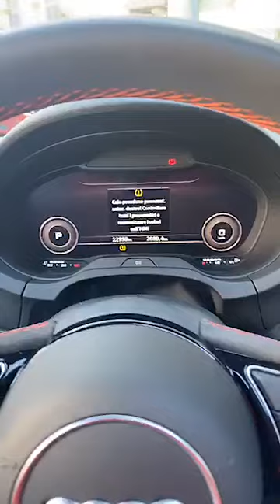Niko Pandetta In Diretta - Messaggio importante 🥵